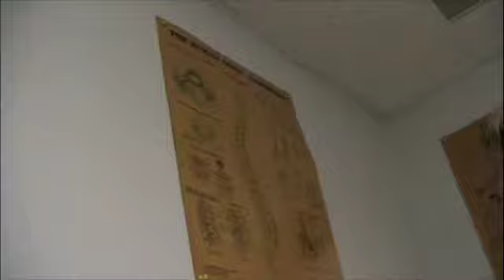Roxy Unpinned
After just about everything that could go wrong went wrong with The Superintendent's finger, the time has come for the final battle. Who will win? Pin or bone?